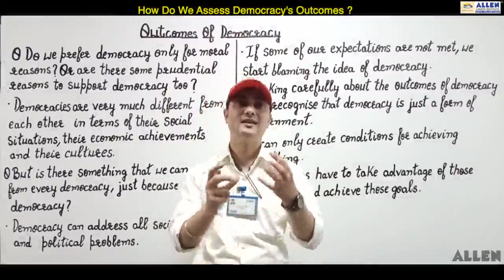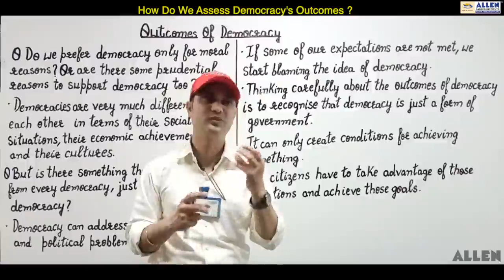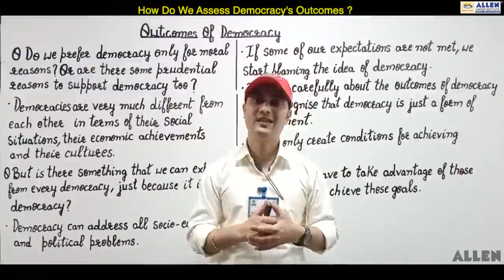Outcomes of democracy class-10 class-2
Outcomes of democracy class-10, class-2 SST